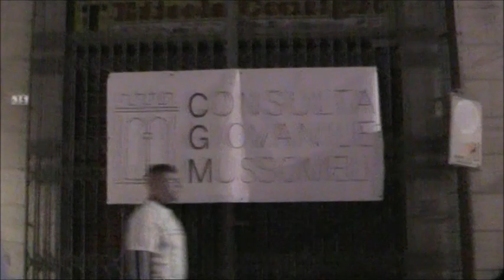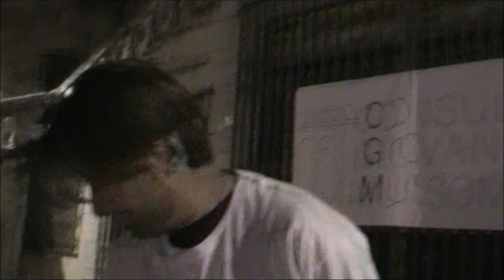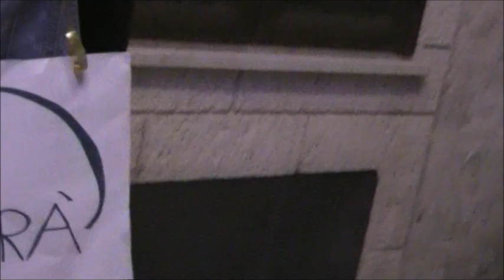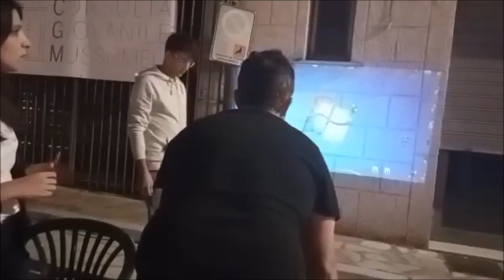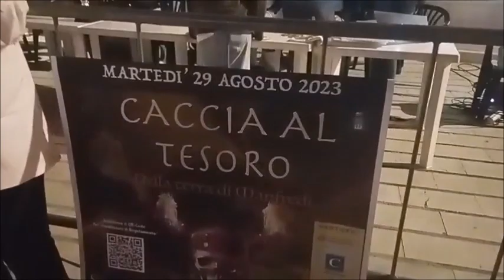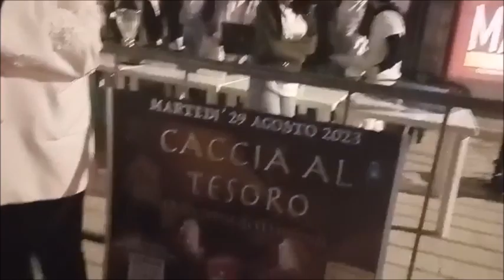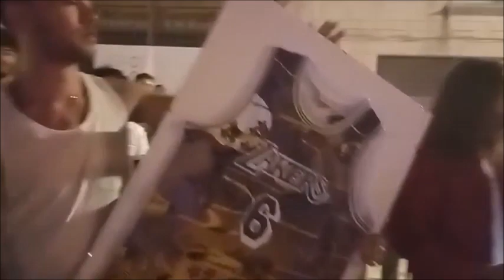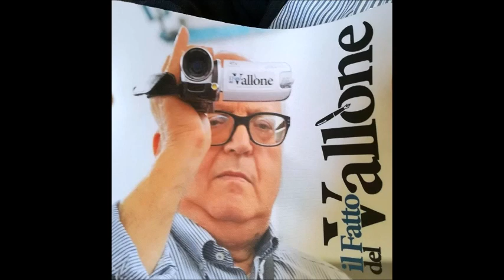Consulta Giovanile Mussomeli: Caccia al tesoro 20 agosto 2023